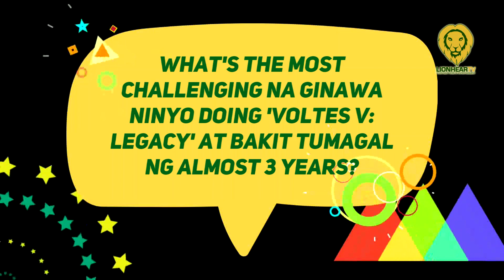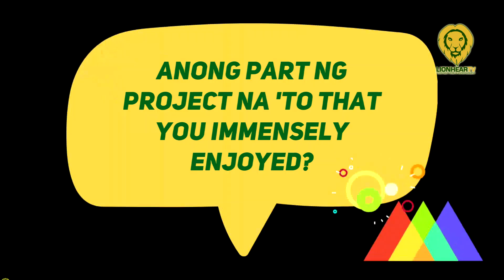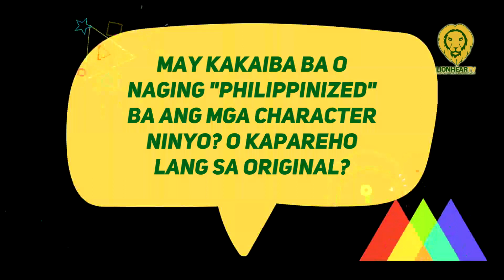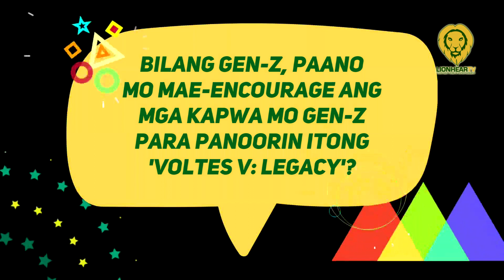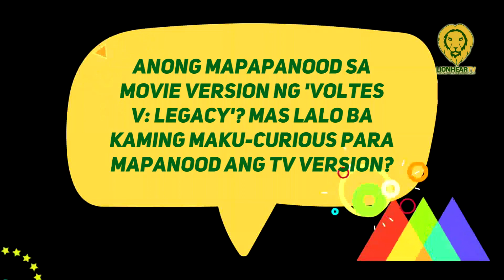Miguel Tanfelix talks about the 3 years process of creating 'Voltes V: Legacy'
On April 5, Kapuso star Miguel Tanfelix revealed the reason behind the three-year taping process of their upcoming Sci-Fi series, Voltes V: Legacy.